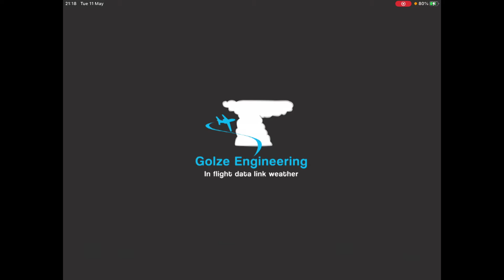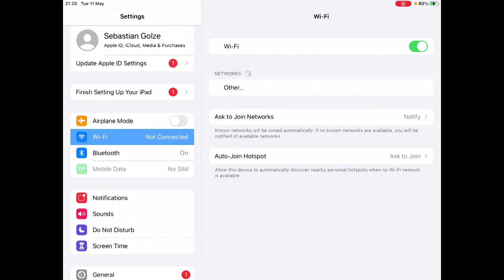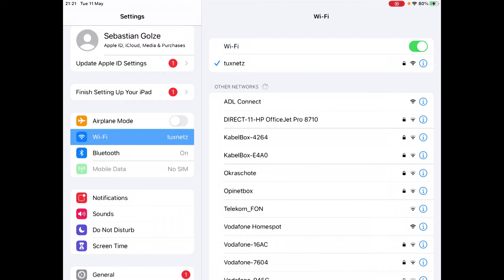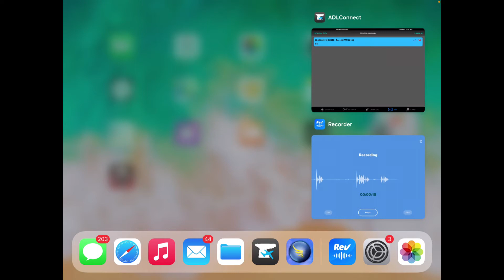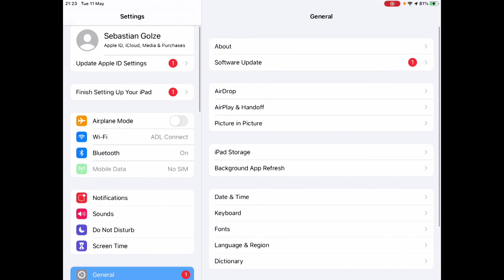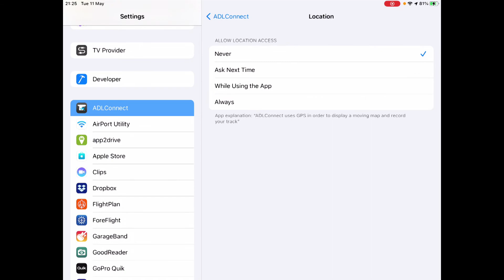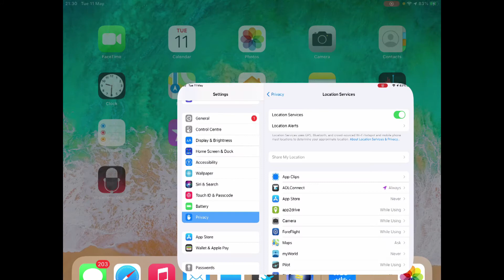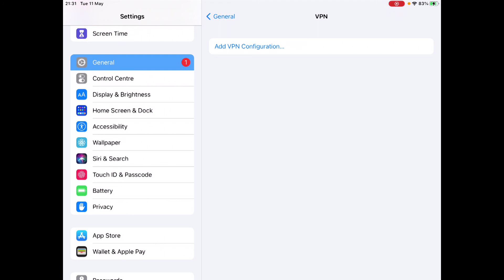WiFi Troubleshooting iOS